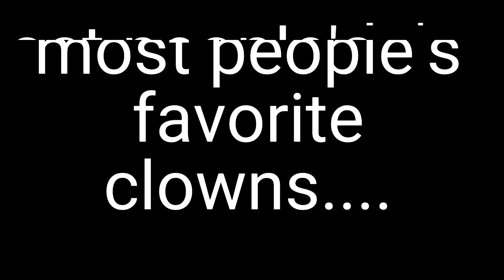Whats your favorite clown?